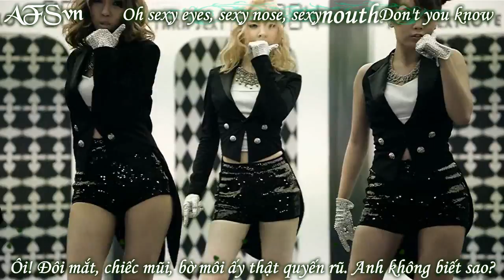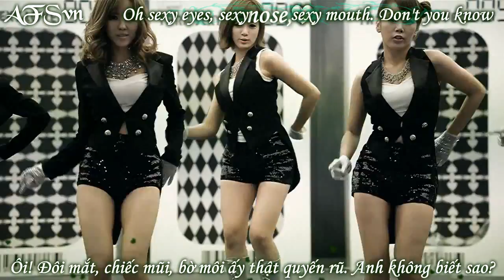[Vietsub] [AFSVN] Sexy Love - T-Ara Full MV (Dance Ver.)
Song Sexy Love
Artist: T-ara

[Vietsub][AFSVN] T-ARA - Sexy Love (Dance Ver.)
[Vietsub][AFSVN] T-ARA - Sexy Love (Drama ver. MV)

[Vietsub][AFSVN] Areum (T-ara) ft. Gavy NJ - Day And Night (Full MV HD)